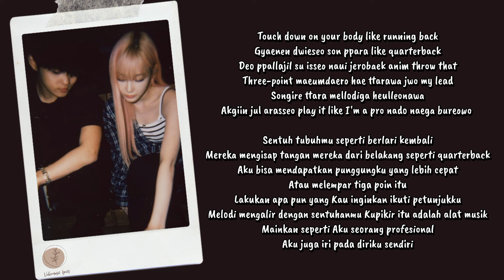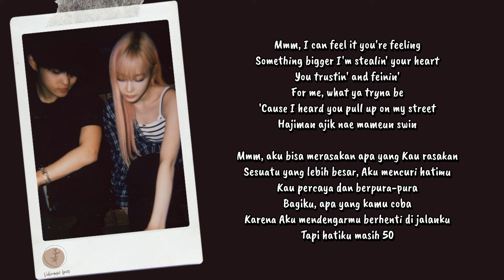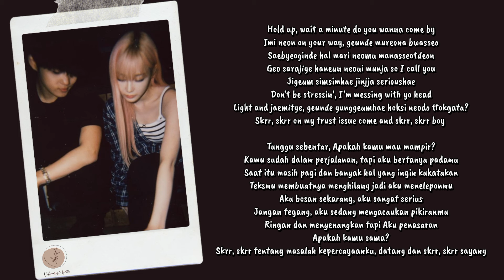Haon ft. Giselle aespa - Skrr Lyrics Terjemahan (Rom / Indonesia)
Hello Everyone.

Songs : Skrr
Artist : Haon ft. Giselle aespa
Released : 2024
Album : Skrr
Lyrics : HAON - "Skrr" 가사 | Lyrics at AZLyrics.com

HAPPY WATCHING